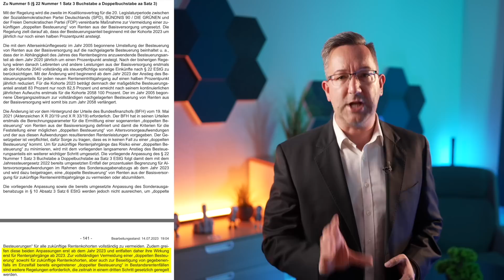Rentnersbzocke geht weiter 💥 Doppelbesteuerung Rente aktueller Stand